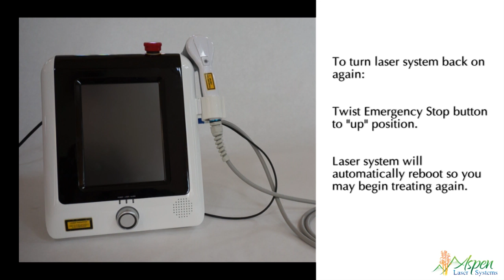Laser Training - Emergency Stop (Summit)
In this video, see an...

Aspen Laser Systems offer a Laser System for every practice, at any price-point.  With power ranging from 3 Watts to 60 Watts - we have a laser system for you.

Boasting 3 FDA 510(k) clearances for Therapy Treatments, Fungus Toe Nails, and minor surgical procedures, laser treatments have helped thousands of patients heal faster, relieve pain, and get back to their lives again.

Visit our website for clinical studies, benefits of Laser Therapy Treatments, and more information on how your patients and business can benefit from offering Class IV Laser Therapy in your practice!